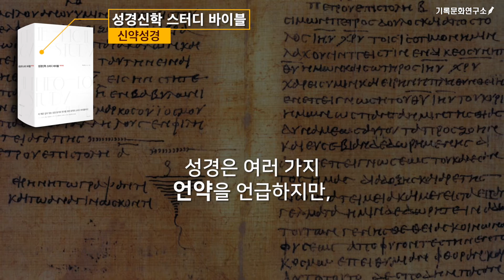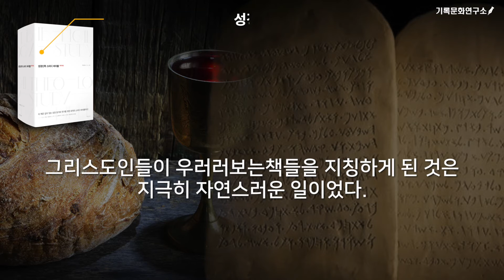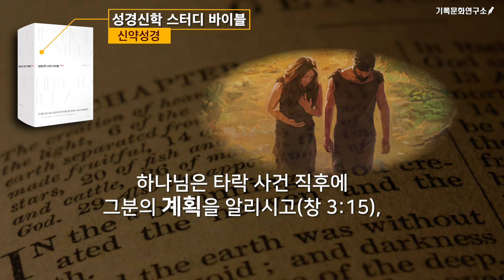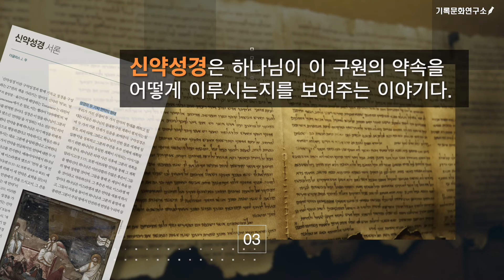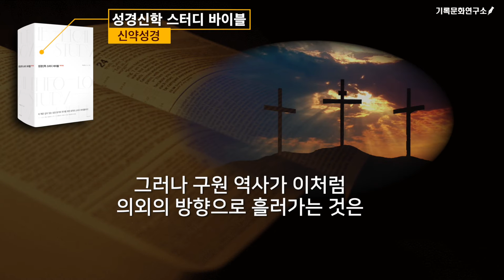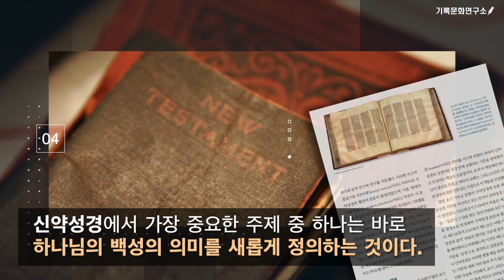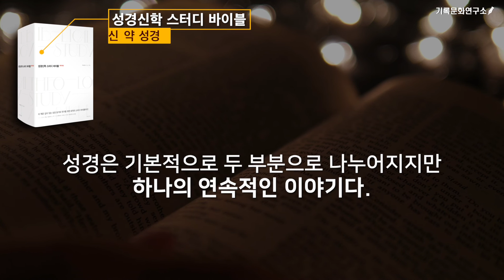[신약성경이란 어떤 책인가?] 8분만에 훑어보는 신약성경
[성경신학 스터디 바이블] 을 통해 공부하는 신약성경 개관.

**이 영상은 복있는사람 출판사가 번역, 출간한 [성경신학 스터디 바이블] 에 수록된 신약성경개론을 기초해 만들었습니다. 미국 트리니티복음주의신학교 DA 카슨 명예교수 등  65명의 저명한 성경신학자들이 기획, 집필한  ‘성경신학 스터디 바이블’은 성경신학이라는 관점에서 성경 전체를 볼 수 있는 눈을 열어주는 스터디 바이블입니다. **